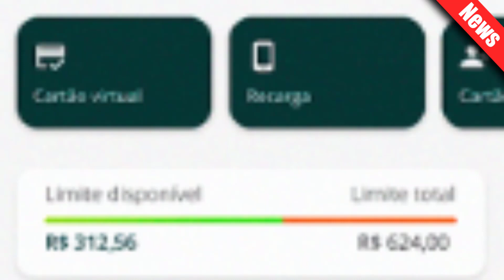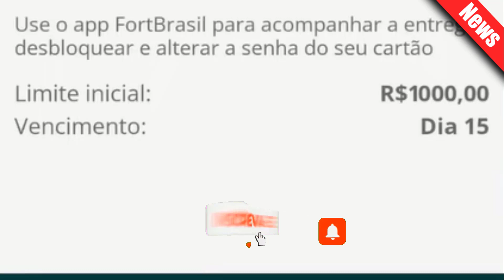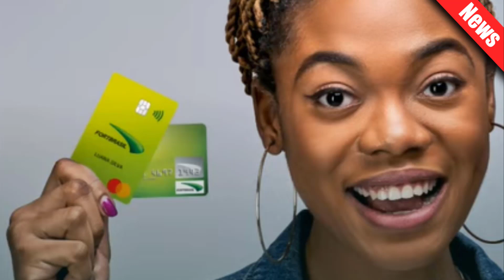CARTÃO DE CRÉDITO FortBrasil BANDEIRA Mastercard COM aprovação MUITO rápida NO app.